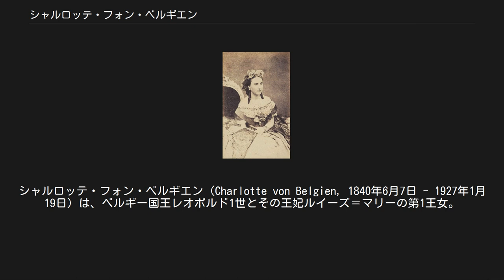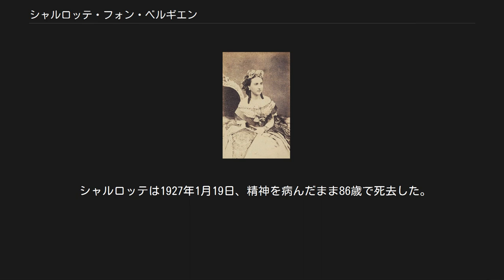シャルロッテ・フォン・ベルギエン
廃位された人物_(后妃)
シャルロッテ・フォン・ベルギエン（Charlotte von Belgien, 1840年6月7日 - 1927年1月19日）は、ベルギー国王レオポルド1世とその王妃ルイーズ＝マリーの第1王女。
オーストリア大公・メキシコ皇帝マクシミリアンの妃。
 メキシコの公用語であるスペイン語名はカルロータ（Carlota de Bélgica）。
ベルギー国王レオポルド2世は兄で、その娘ステファニーがマクシミリアンの甥ルドルフ皇太子の妃となっている。
 1857年、新婚の夫妻 レオポルド1世夫妻にとって唯一の王女であり、父王から溺愛され、気位が高く育つ。
1848年、母方の祖父であるフランス国王ルイ・フィリップが2月革命により自ら退位したことは、シャルロッテの王位に対する価値観に多大な影響を与える。
 1856年、シャルロッテ16歳のとき、オーストリア大公マクシミリアンが見合いも兼ねて欧州各国を歴訪。
この際に縁談がまとまり、翌1857年7月27日、ブリュッセルにて結婚。
ロンバルディア・ヴェネツィア総督に任命された夫ともにヴェネツィアへ赴く。
しかし、すでに北イタリアにおけるハプスブルク家の支配力は弱まっており、市民からの人気が高いマクシミリアンを総督に据えることでその独立の機運を削ごうという、オーストリア皇帝フランツ・ヨーゼフ1世の意図による任命だった。
マクシミリアンと、リベラルで知られるベルギー王家出身のシャルロッテは市民から歓迎されるが、事実上の実権はウィーンの皇帝のものであり、やがて総督夫妻は孤立していく。
1859年4月19日、マクシミリアンの総督解任によりトリエステへの隠居を余儀なくされる。
 イタリア情勢の悪化と、皇帝とマクシミリアン兄弟の不和もあって、皇太后ゾフィーは皇帝夫妻とマクシミリアン夫妻とともに静養させるが、ここでシャルロッテは、バイエルン王家の傍流に過ぎない皇后エリーザベトに対して激しい嫉妬心を燃やし、王女であるのに皇后ではなく大公妃という身分である事に強い不満を感じていた。
この後、マクシミリアンはミラマーレ城建築に精力を注ぐ。
 皇后として 1861年、メキシコにベニート・フアレス政権が成立したことにより、英西仏によるメキシコ出兵（干渉）が行われた。
欧州列強は、新大陸に対する影響力を保持するため、君主国を樹立させようとする。
白羽の矢が立ったのがマクシミリアンであり、シャルロッテは皇后となることに狂喜した。
 1863年10月3日、マクシミリアンが皇帝即位を受諾。
1864年4月10日、ミラマーレ城にて即位。
4月18日、夫妻はトリエステからメキシコへ向かった。
皇帝夫妻はメキシコシティのチャプルテペック城に居を構える。
夫婦仲は円満であったが子供はなく、メキシコ第一帝政期の皇帝であったアグスティン・デ・イトゥルビデの孫2人を養子とする。
しかし、皇帝とはいえフランス皇帝ナポレオン3世の傀儡にしか過ぎず、1866年1月15日、ナポレオン3世がメキシコ駐留フランス軍の引き揚げを決定すると、臨時大統領ベニート・フアレスの指揮する抵抗運動に押され苦境に陥る。
シャルロッテの父レオポルド1世の崩御、普墺戦争の勃発もあり、欧州からの支援は絶望的となった。
 退位の意思を示し始めたマクシミリアンに対し、シャルロッテは祖父ルイ・フィリップを引き合いに断固として反対し、同年6月9日、支援を求めてヨーロッパに渡った。
パリではナポレオン3世の説得にあたり、バチカンではローマ教皇ピウス9世に謁見するが、いずれも失敗。
シャルロッテは次第にパラノイアの症状を呈しはじめ、兄フィリップは精神科医にシャルロットを診察させる。
精神科医は彼女の発狂を宣告、シャルロッテはミラマーレ城に幽閉される。
10月にはこの事実がメキシコのマクシミリアンに伝えられた。
 1867年、夫マクシミリアンがフアレスの臨時政府軍に捕えられ、銃殺刑となる。
なお、マクシミリアンは死刑直前にシャルロッテ逝去の誤報を受け取っていた。
 シャルロッテは故国ベルギーに戻り、ブリュッセル近郊の小さな町、メイゼのバウハウト城に幽閉されたまま長い人生を送る。
第一次大戦中、城の周囲はドイツ軍に占領されたが、城自体にドイツ軍が侵入することはなかった。
オーストリアはドイツの同盟国であり、シャルロッテはオース...